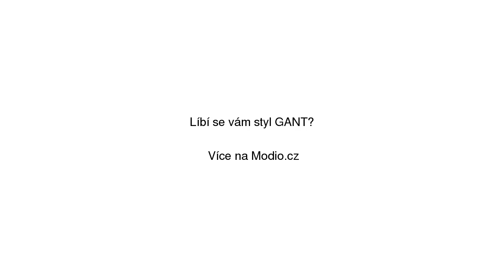MIKINA GANT O1. GRAPHIC FULL ZIP CARDIGAN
MIKINA GANT O1. GRAPHIC FULL ZIP CARDIGAN se slevou 30% na Modio.cz. Pánská mikina GANT Modio.cz - módní inspirace i možnost nákupu online.